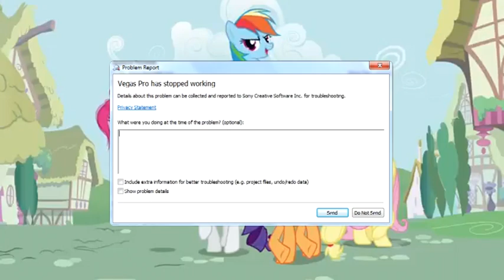Youtube Poop Seed it and jeep